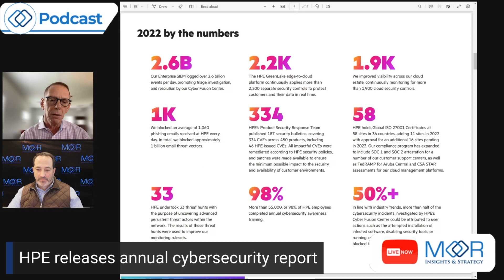HPE Releases its Annual Cybersecurity Report - Episode 3 - DataCenter Podcast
HPE Releases its Annual Cybersecurity Report